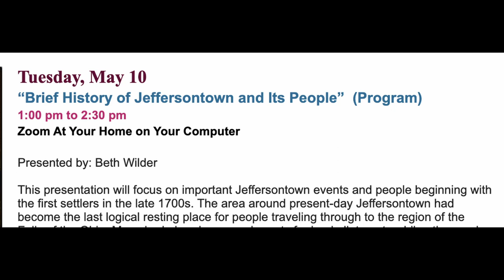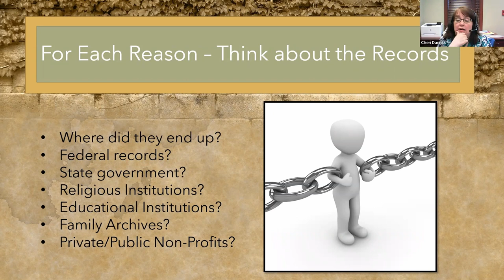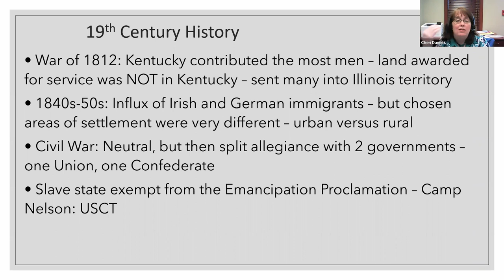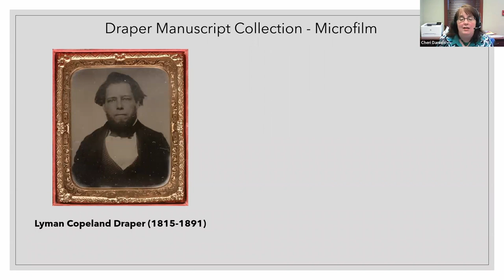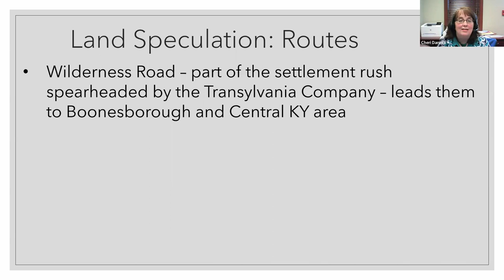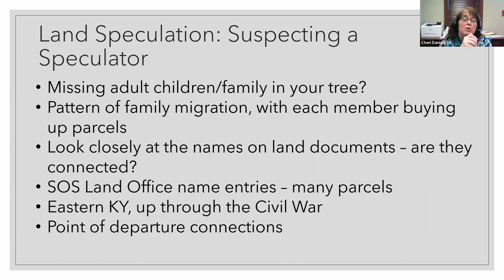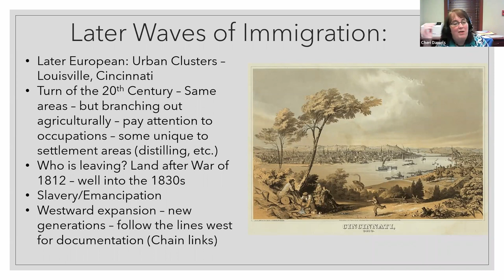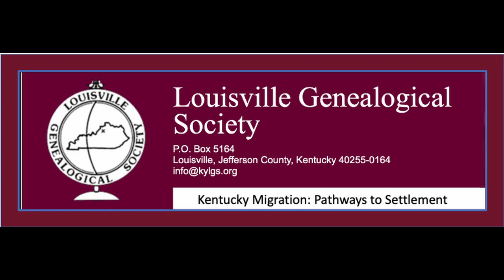2022 04 26 Kentucky Migration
Kentucky Migration: Pathways to Settlement; Presented by Cheri J. Daniels
As a settlement gateway and destination, Kentucky played a pivotal role in early migration patterns. This session gives you resource tips and tricks to track down those elusive ancestors, such as Indigenous Trails/Paths/Settlements, Early European Paths/Settlements, Immigration Waves/Cluster Settlements, County Boundary Changes, and Migration Maps.

Cheri Daniels, MSLS, is the Director of the National Sons of the American Revolution Genealogical Research Library. She also serves as a Producer and on-air talent for the new statewide TV show: Kentucky Ancestors by the Kentucky Historical Society. Since 2020, Daniels has produced and hosted the BloodRoot Podcast.

 For over 25 years, she has worked in various types of libraries, including 11 years at the University of Kentucky, and 10+ years at KHS. She is also a contributing author to the 2018 book from McFarland Publishers: Genealogy and the Librarian. Other roles include: Host of the BloodRoot Podcast, DAR Member, blogger at Genealogy Literacy, Journeys Past, and speaker on the regional/national stage for over a decade.